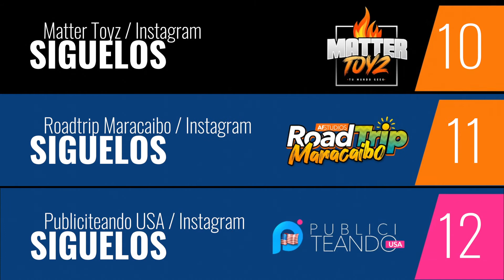¡Recorrido por la Avenida Bella vista nocturno a las 12 de la Madrugada ¡2022! | Roadtrip Maracaibo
Recorrido por la Avenida Bella vista nocturno a las 12 de la Madrugada en Maracaibo (2021). En Maracaibo, Estado Zulia. Venezuela.

Canal casa Matriz:
AFSTudios TV: